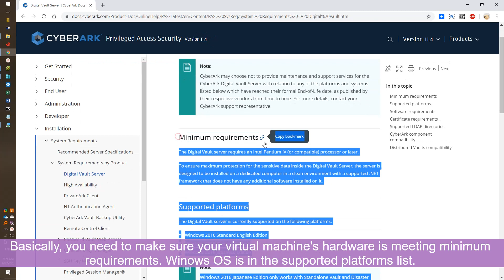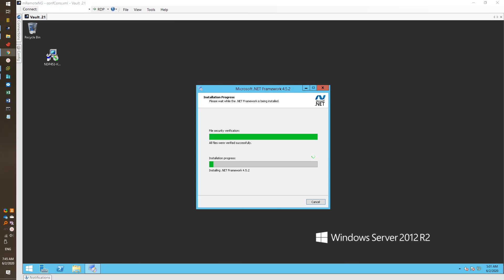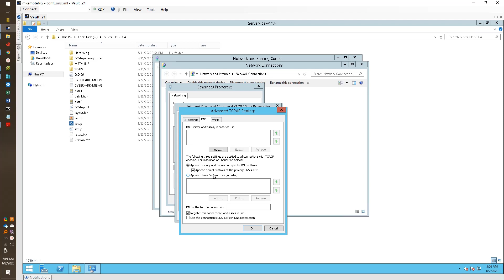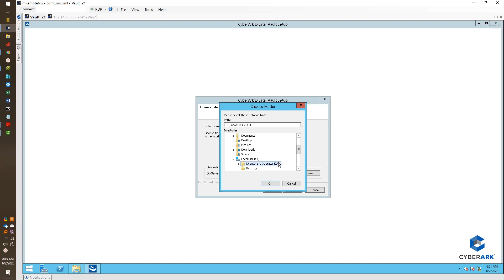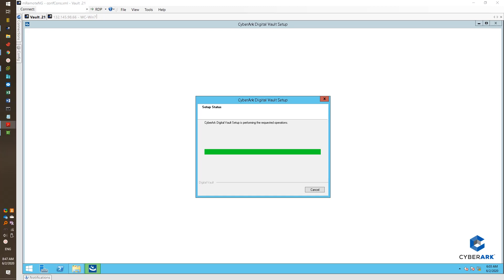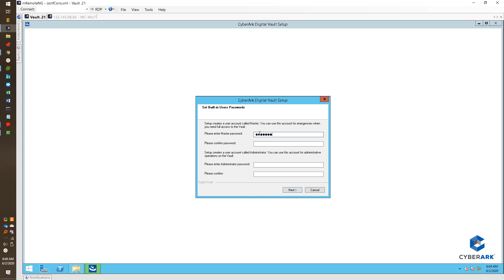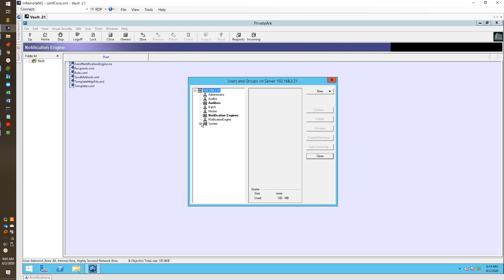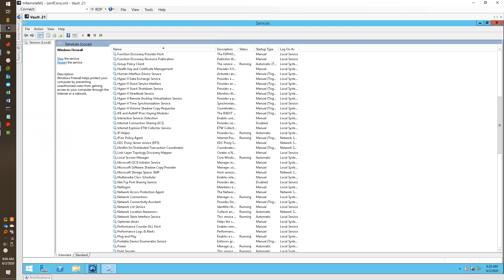CyberArk PAS 11.4 - 1. Vault Installation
CyberArk PAS version 11.4 has been released. This video is a quick show how to install it. There is not much difference from previous versions I installed, 10.9, 10.10, 11.1.

Basic steps:
1. Pre-installation network configuration
2. Install Server/client
3. Post-installation check-up

4. Change CyberArk Vault Sef signed Certificate to CA Signed Certificate

If you found this video has some useful information, please give me a thumb up and

Learning and Sharing Cyber Security and IT Knowledge - 海内存知己，天涯若比邻